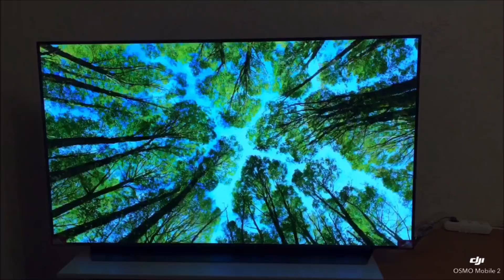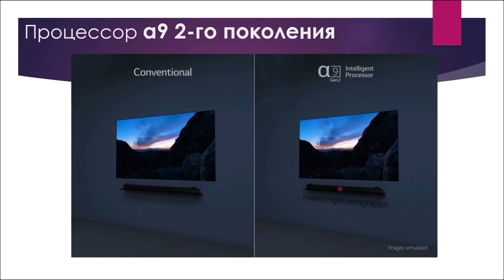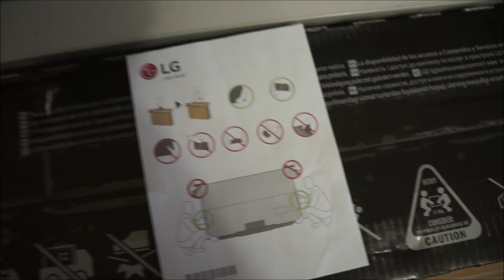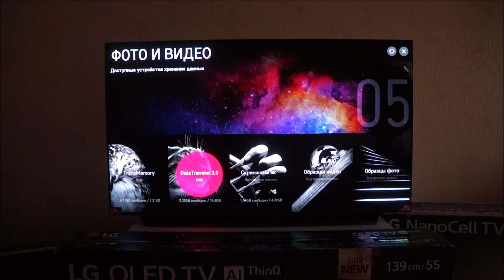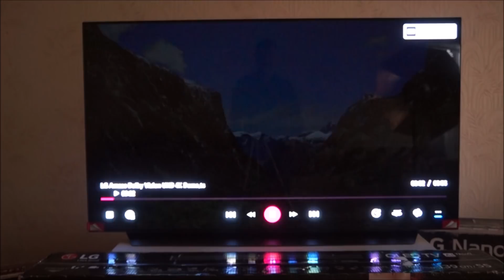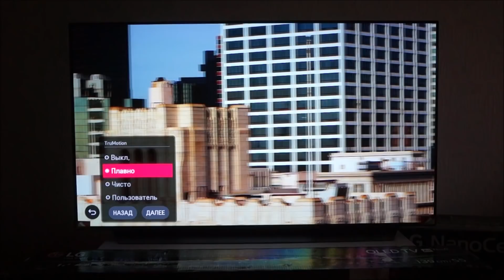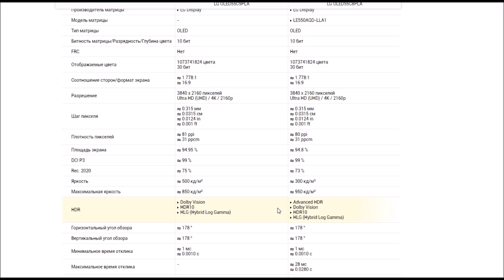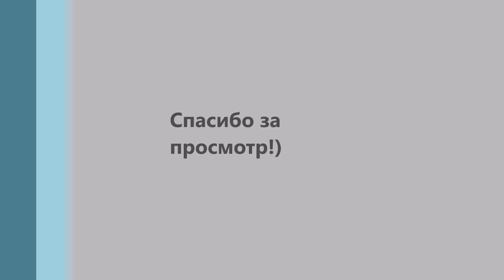LG OLED 55C9PLA - Телевизор, который НЕ хочется выключать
03:01 - Линейка телевизоров LG OLED 2019
08:08 - Дизайн телевизора LG OLED 55C9PLA
10:34 - Рекомендации по сборке нового телевизора
13:16 - Стабилизатор напряжения для телевизора
14:38 - Разъемы телевизора LG OLED 55C9PLA
16:06 - Обзор картинки
21:56 - Форматы Dolby Vision и Dolby Atmos на телевизоре
27:19 - Динамическая картинка и настройка TruMotion
29:30 - Картинка и звук на новом телевизоре - обзор
32:32 - Сравнение моделей 55С8 и 55С9
35:15 - Выводы

В этом видеоролике мы, наконец, увидим невероятную картинку!
Картинку, которая завораживает, удивляет, и погружает зрителя в изображение.
LG OLED 55C9PLA - это телевизор линейки 2019 года, который сможет Вас удивить!)